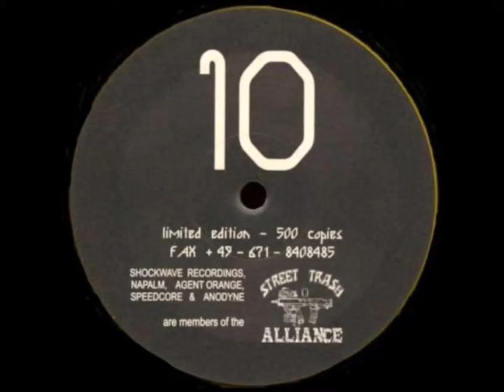Napalm - Nasenweich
Napalm ‎- NAPALM 10